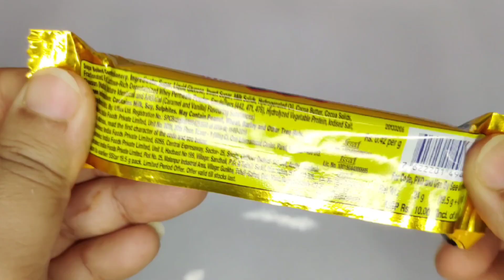Lots of Chocolate, Chocolate Opening Video